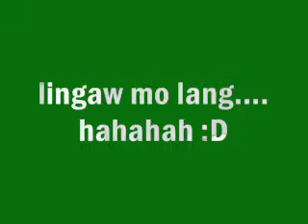mam red kuno :) bwahahah